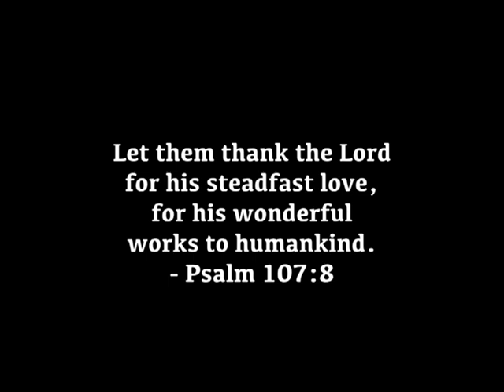Jacintha, Uppoor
Testimony Videos